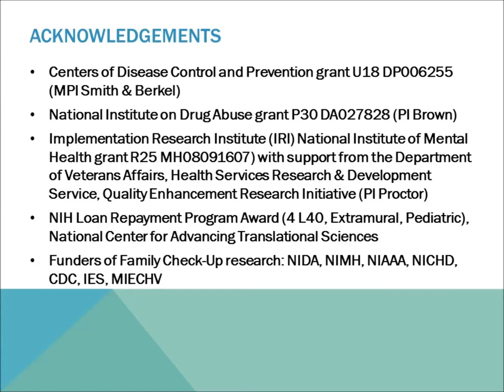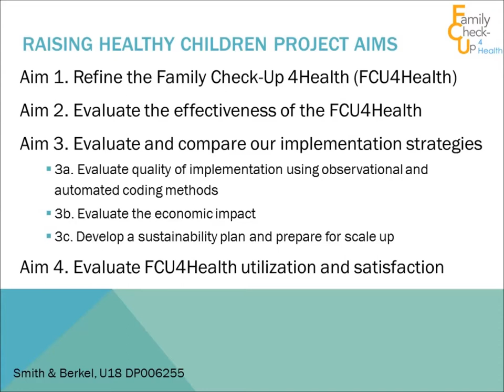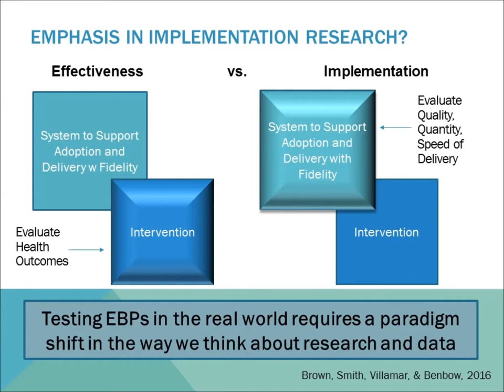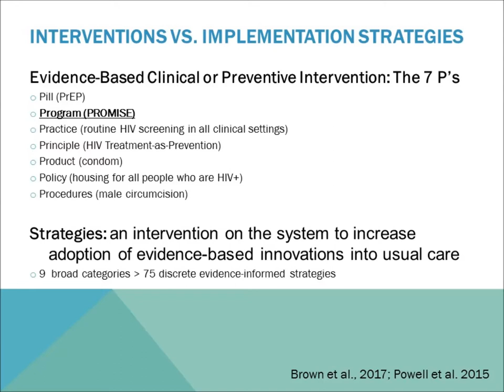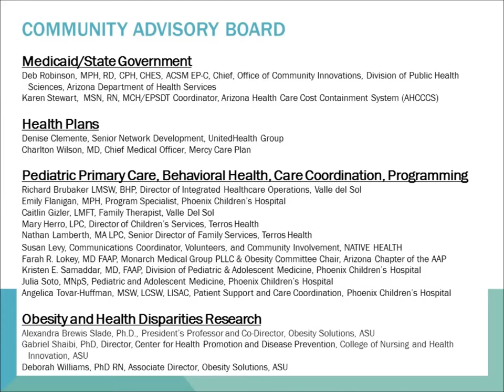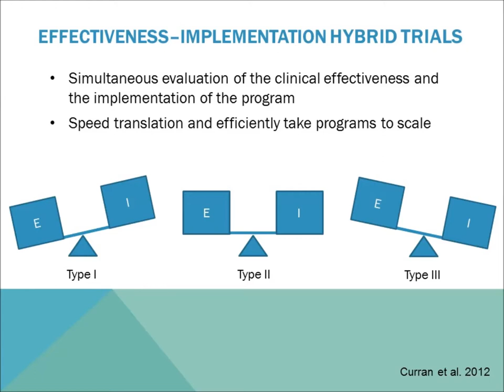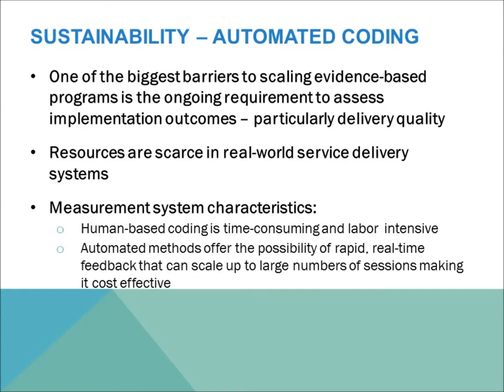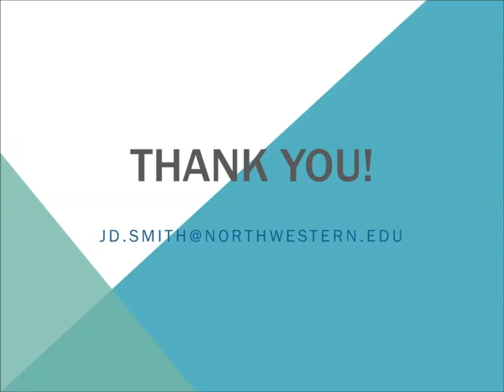Family Check-Up 4 Health Hybrid Trial & Pediatric Obesity in Primary Care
Dr. J.D. Smith, Assistant Professor at Northwestern University Feinberg School of Medicine, presents during the 25th Annual Society for Prevention Research Preconference Workshop in Washington D.C. on May 30, 2017.